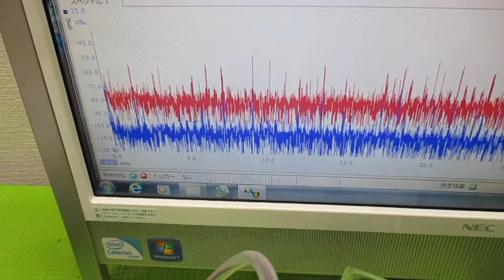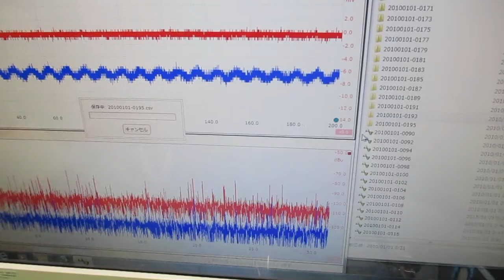超音波の音圧測定解析システム（オシロスコープ100MHzタイプ） ultrasonic-labo